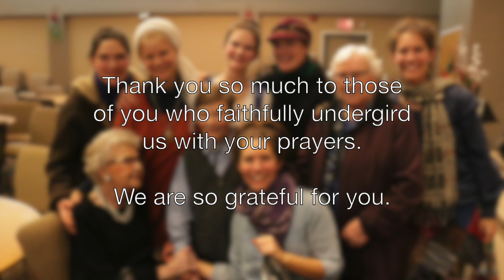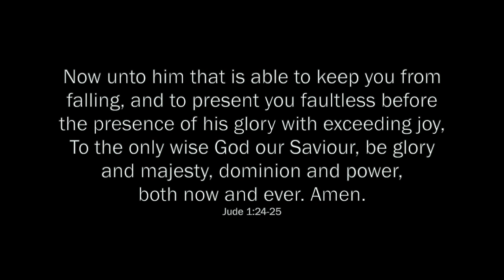Biegel Family Music Tour 2019: Part 2